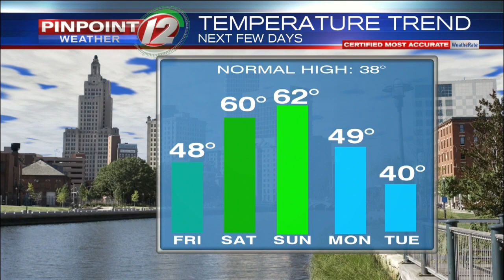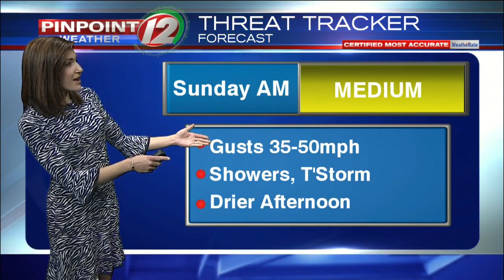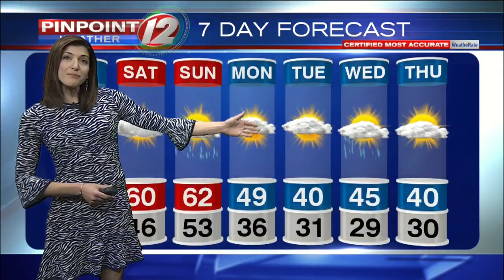Pinpoint Weather 12 Forecast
Eyewitness News Meteorologist Michelle Muscatello has the updated forecast for Friday, January 10, 2020